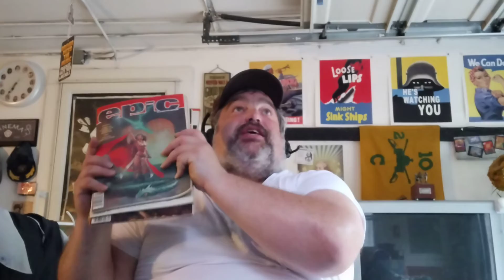SUPER BIG COMIC UNBOXING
Struck a Gold Mine whilst digging through my old achieves as I was doing research for my upcoming 'Wizards' Film Retrospect!